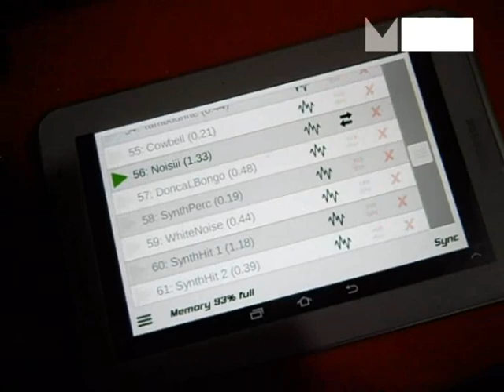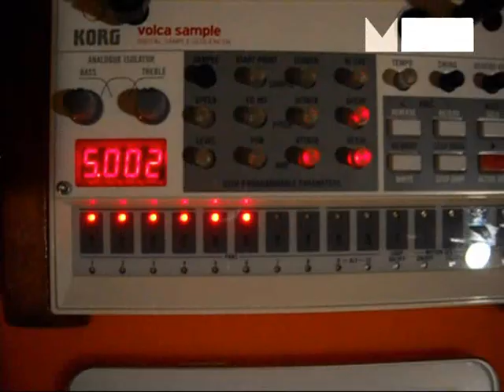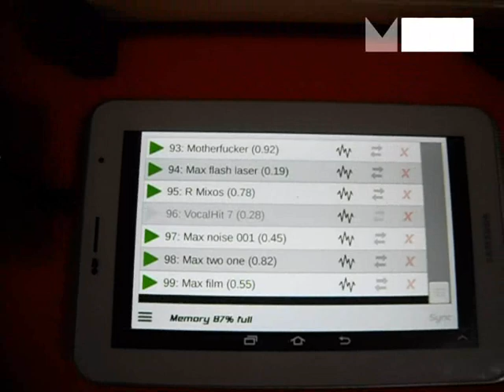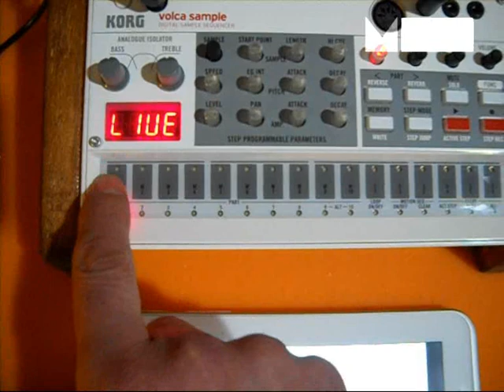Korg Volca Sample - Sample Rec. and Transfer / Caustic App for Android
korg volca sample - sample rec. and loop change with caustic free app for android